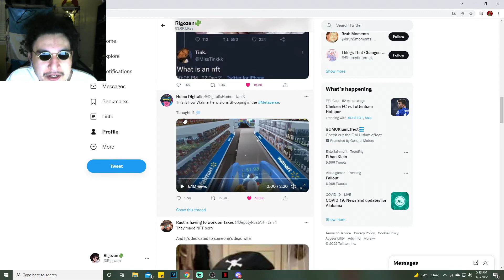The Walmart VR Experience Is Pretty Quirky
walmart energy